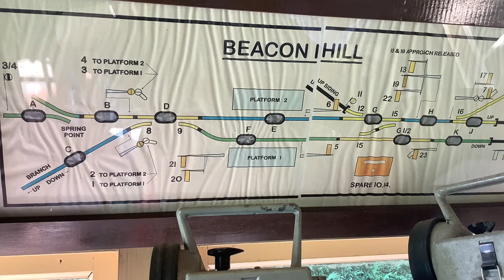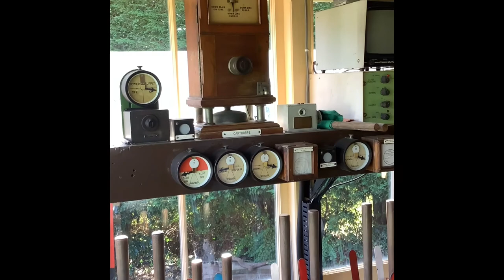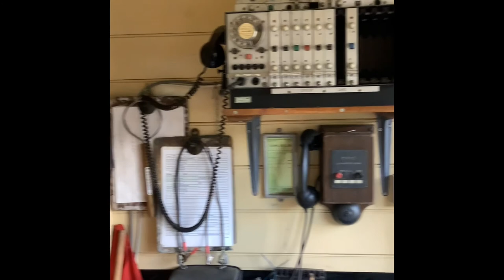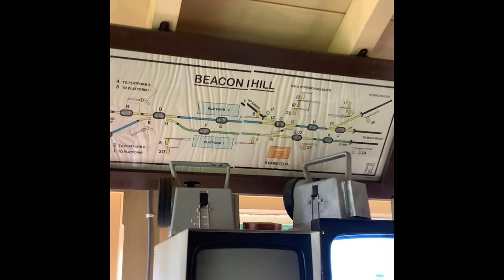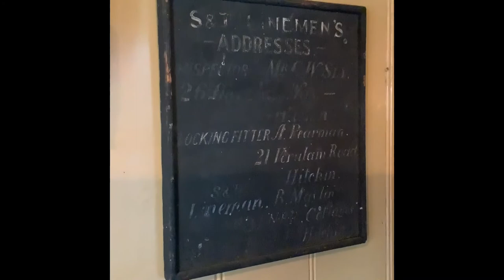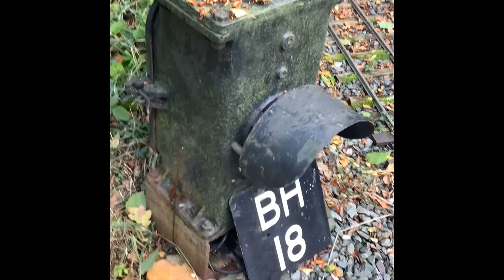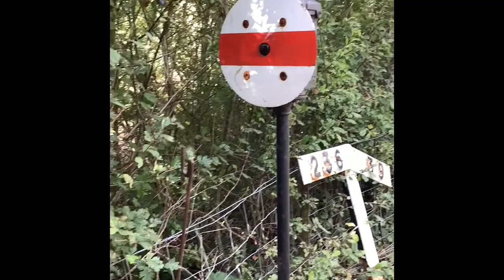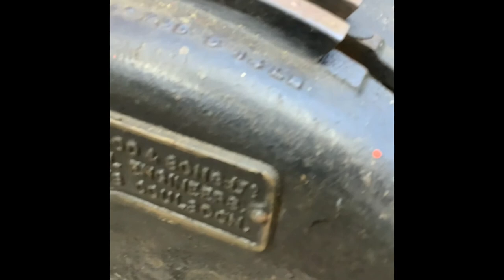The Beacon Hill Light Railway (Beacon Hill,Oakhangar ,Molewood)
A look around David’s railway deep in the heart of Essex,with four signal boxes controlling this small miniature line and a fantastic collection of signals from so many different companies and contractors.